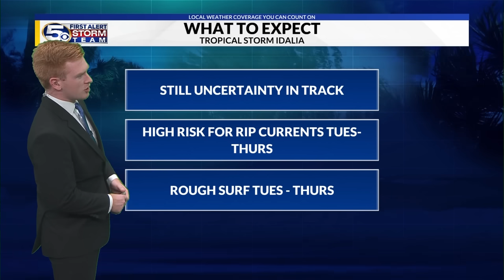Idalia quickly strengthening, Expected to become a hurricane Monday - Tropics Update 10p 8-27-2023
Meteorologist Grant Skinner gives an update on the tropical activity in the Atlantic Basin. The News 5 First Alert Storm Team is tracking Tropical Storm Idalia as it quickly strengthens in the southeastern Gulf of Mexico between the Yucatan peninsula and Cuba. Tropical storm warnings and hurricane warnings have already been issued for parts of the Yucatan Peninsula and Cuba, and Hurricane watches, storm surge watches, and tropical storm watches were just issued for parts of the Florida Gulf Coast. The current cone includes areas as far west as Panama City, Florida to as far east as Tampa, Florida. It is expected to be a category two hurricane at landfall, but this could change. This track likely will shift, so be sure to keep up with current updates to the track. Even outside of the cone, effects such as a high risk of rip currents and heavy rain will occur. Hurricane Franklin continues to strengthen in the Atlantic, but it is expected to move away from the United States. We are also watching one other area in the Atlantic. A tropical wave is expected to move off the coast of Africa over the next several days. As of now, it has a low chance of development. You can get all the latest tropical updates during the 2023 Atlantic Hurricane Season